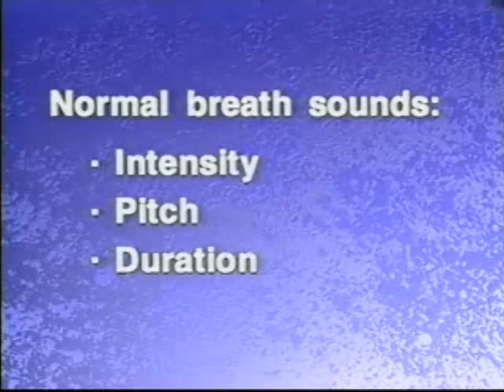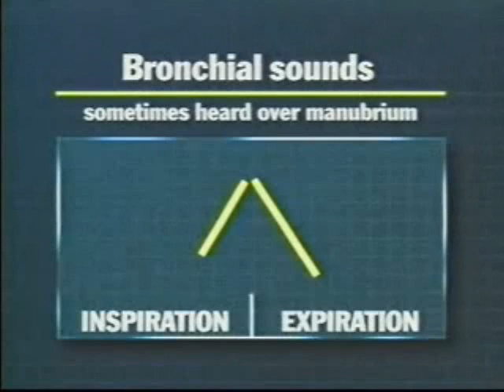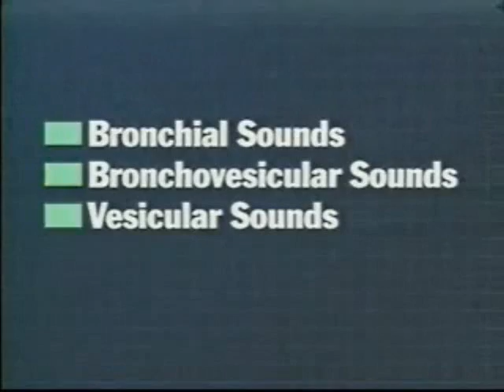auscultation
normal breath sounds for critical care nursing